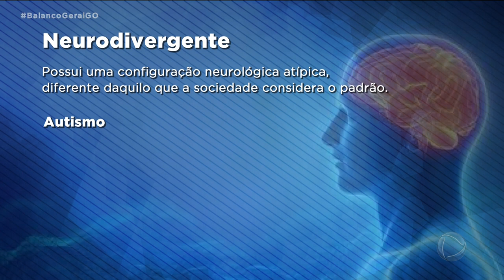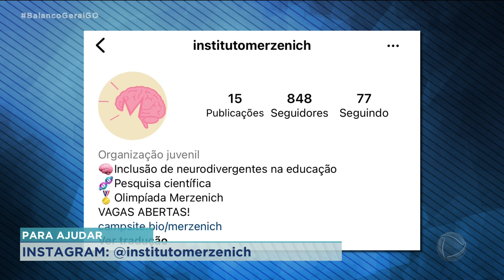NEURODIVERSIDADE: ESTUDANTE DE 16 ANOS IDEALIZA PROJETO PARA FACILITAR APRENDIZADO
VOCÊ SABE O QUE SÃO PESSOAS CONSIDERADAS NEURODIVERGENTES? SÃO AQUELAS PESSOAS QUE APRESENTAM ALGUM TIPO DE DIFERENÇA NEUROLÓGICA, ISSO INCLUI AQUELES QUE SÃO AUTISTAS OU TÊM DISLEXIA, POR EXEMPLO. E FOI PENSANDO EM AUXILIAR ESSES GRUPOS QUE UM ESTUDANTE DE 16 ANOS PENSOU EM UM PROJETO EDUCATIVO. A IDEIA É TRABALHAR O ENSINO DE FORMA ADAPTADA E DIRECIONADA. O QUE ELE PRECISA AGORA É DE APOIO, INCLUSIVE DE UMA EQUIPE MULTIDISCIPLINAR, PRA COLOCAR A PROPOSTA EM PRÁTICA.